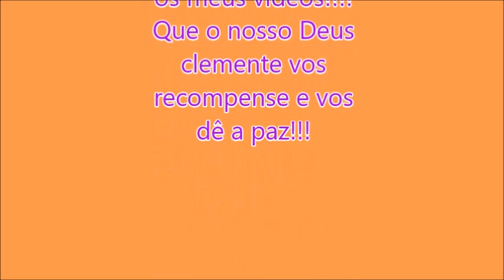Viação Globo de Recife-PE em Goval-MG|Wilton Roberto Bus